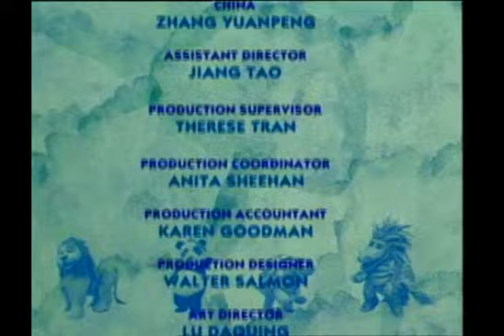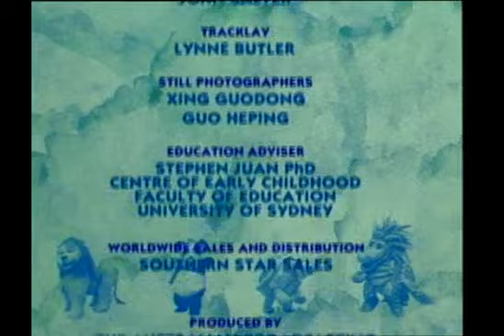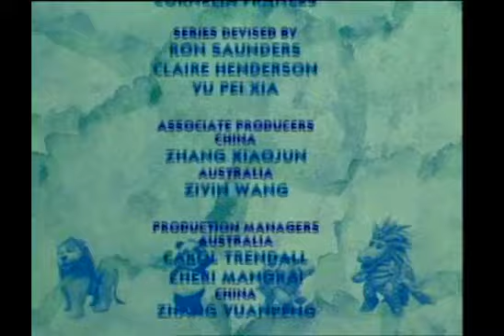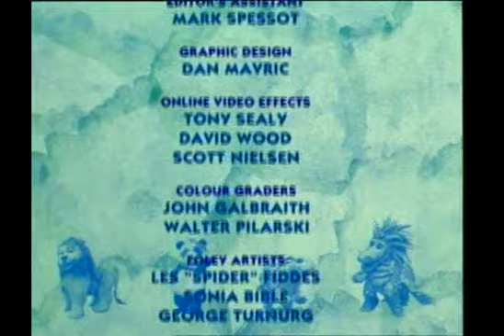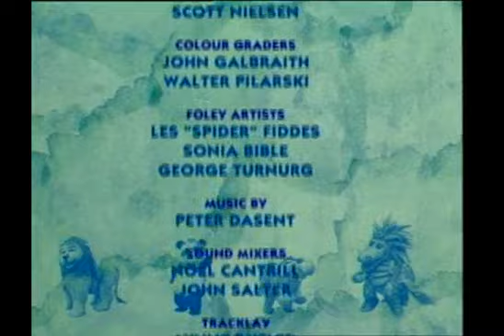Magic Mountain Dropping In